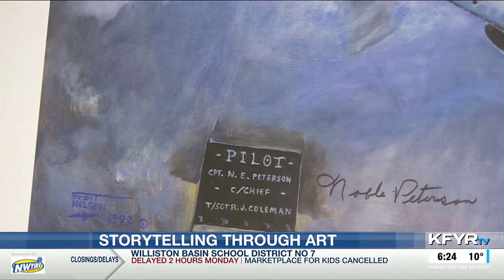Artwork details a North Dakota connection to ‘Masters of the Air’ show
North Dakota has a special connection with the Apple TV+ show “Masters of the Air,” which is about pilots during World War II.